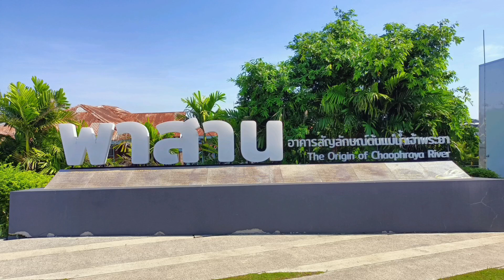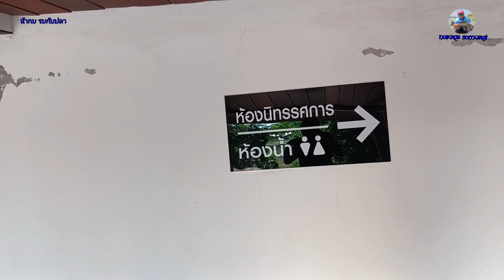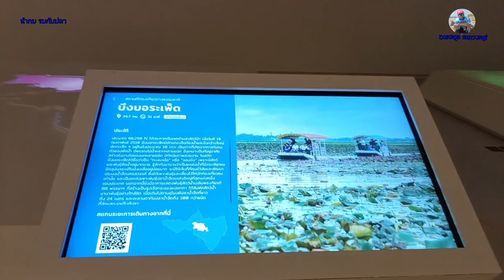รีวิวสัญลักษณ์ต้นแม่น้ำเจ้าพระยา Signature ปากน้ำโพ นครสวรรค์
ท่องเที่ยวปากน้ำโพ นครสวรรค์